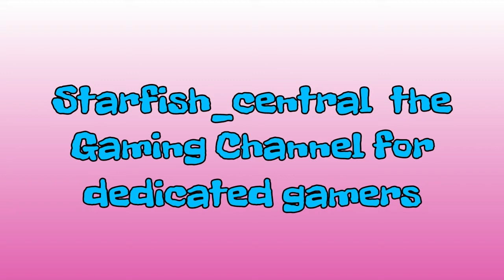4) LITTLE MIKEY Plays Fall Guys - The Foul Mouthed Tiny Toxic Terror Is Back!!! (+ Closed Captions)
4) LITTLE MIKEY Plays Fall Guys - The Foul Mouthed Tiny Toxic Terror Is Back!!! (+ Closed Captions).

Jewelsmith

This is a brand new video of Little Mikey and yes the Foul Mouthed Tiny Toxic Terror is back, and I really hope that you all enjoy watching it.
No offence is intended with any of the content of this video.
Please Note: I DO NOT use any voice changers and I have a natural ability to change the way my voice sounds.
On the 13th of May 2021 I decided to add 'Closed Captions' or 'Subtitles' to my video and I think that you do need to click on 'cc' in the video options to turn them on though.
Sorry fairly new to this and yes I could be considered a subtitle noob! lol.
Starfish_central the gaming channel for dedicated gamers.